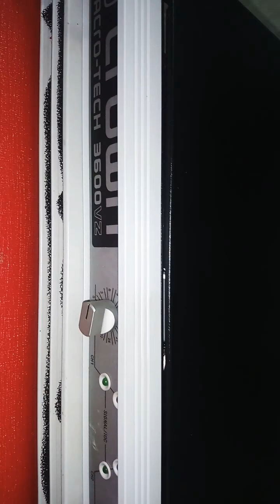Noi soi cuc day crown macro tech 3600vz theo su yeu càu cua bac hoang o tinh bac giang